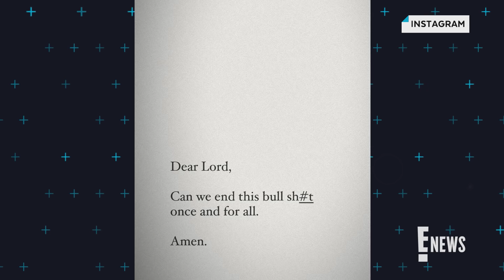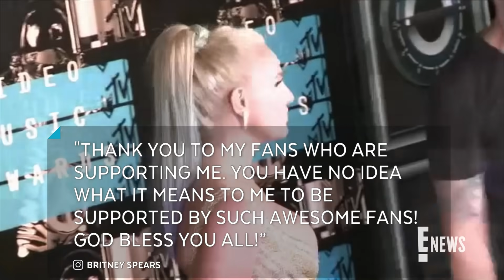Jamie Lynn Spears Speaks Out After Britney Spears' Legal Win | E! News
Jamie Lynn Spears shares a series of messages about "choosing hope" following Britney Spears' latest legal victory in her conservatorship battle. Watch!